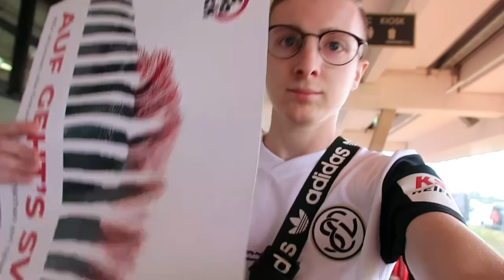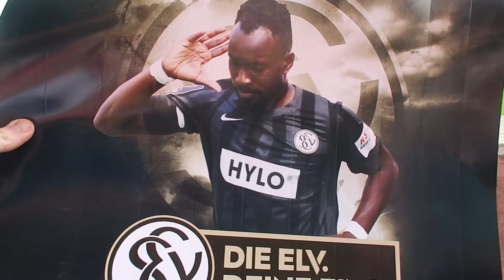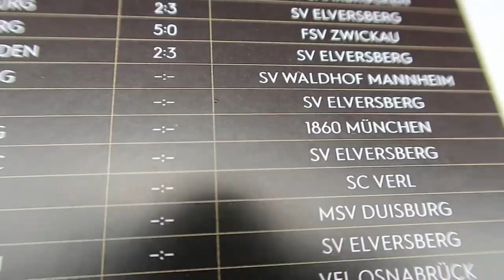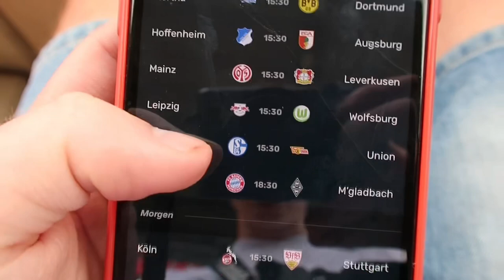SV Elversberg vs. SV Waldhof Mannheim aus 1. Reihe 🔥 Stadionvlog 🏟@SV07Elversberg 🔥